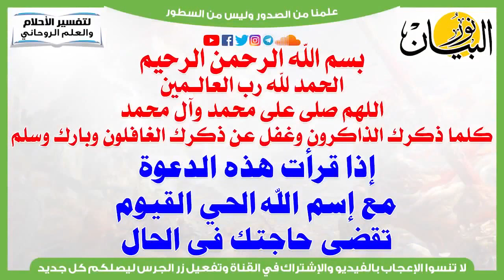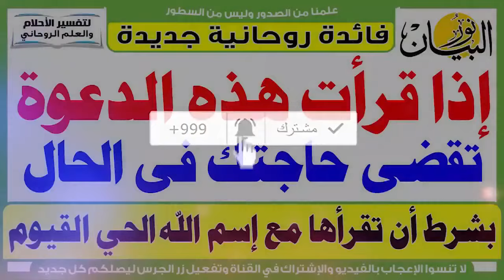إذا قرأت هذه الدعوة مع إسم الله الحي القيوم تقضى حاجتك فى الحال